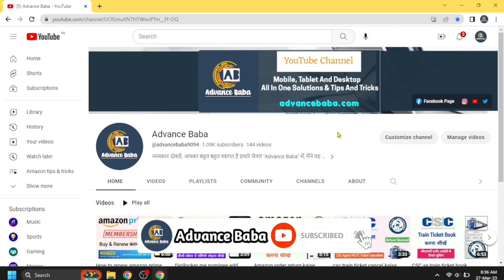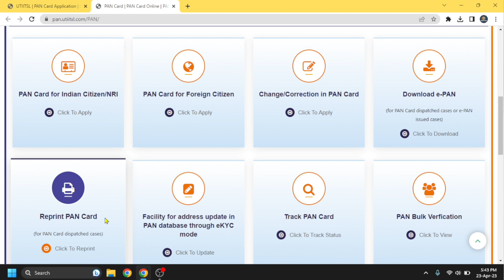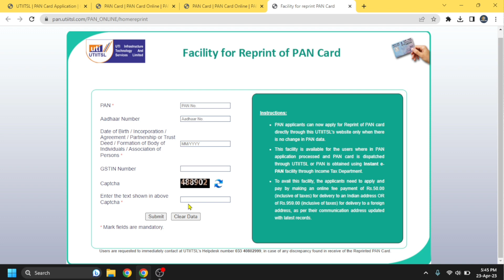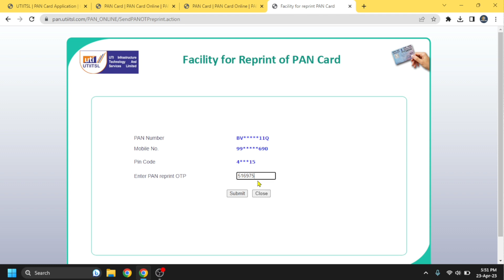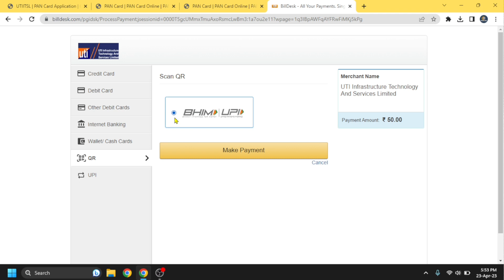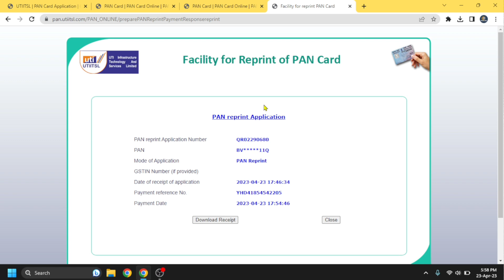uti pan card reprint kaise kare | PAN Card Reprint Kaise Karen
~ जय हिन्‍द मेरे प्‍यारे देश वासियो ~

About Video :-
आज के इस वीडियो में हम आपको आपके पैन कार्ड कोरी प्रिंट करके घर बैठे मंगवाना बताने वाले हैं अगर दोस्तों आपका पैन कार्ड खो गया है टूट गया है या फिर खराब हो गया है तो आप उसको दोबारा भी प्रिंट करके अपने घर पर मंगवा सकते हैं तो अगर आप भी अपने पैन कार्ड को घर बैठे ऑनलाइन रिप्रिंट करवाना चाहते हैं तो इस वीडियो में आखिर तक बने रहिये
In today's video, we are going to tell you how to print your PAN card blank and order it sitting at home. If you also want to reprint your PAN card online sitting at home, then stay in this video till the end.

Advance Baba